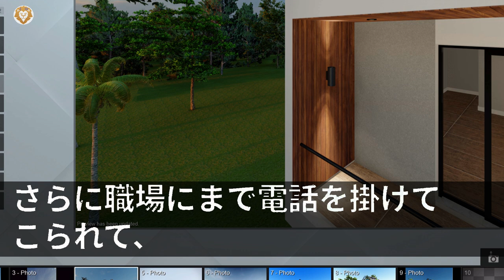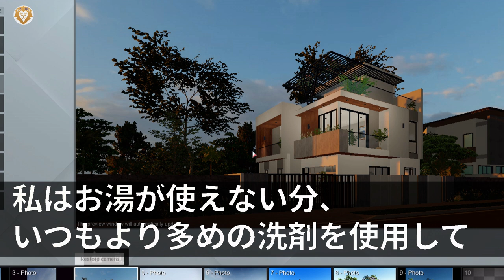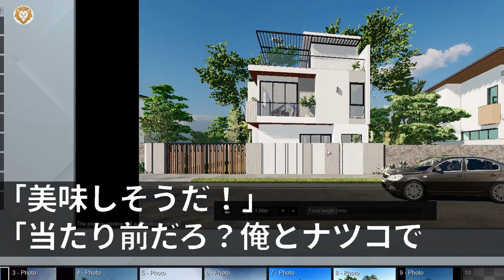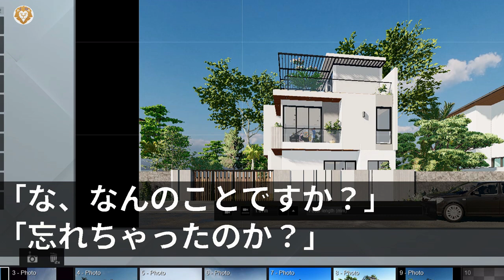【スカッとする話】義実家で姑「家族の分だけ用意したわよ！」私「私の分だけ昼食がない。」→それを見た夫と舅が立ち上がりいびり姑に･･･